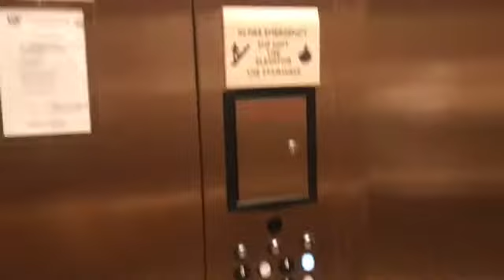Pre-Graduation Lituation|Twins Edition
The pre Graduation lituation is Epic. You must watch!